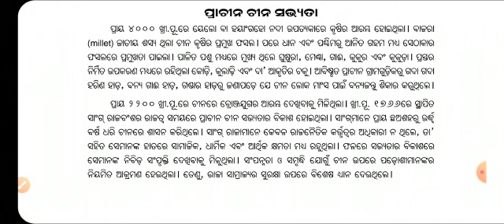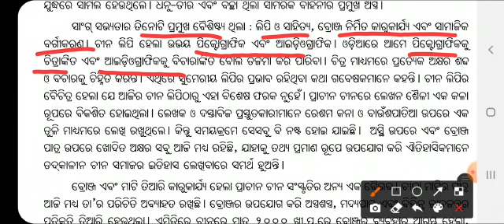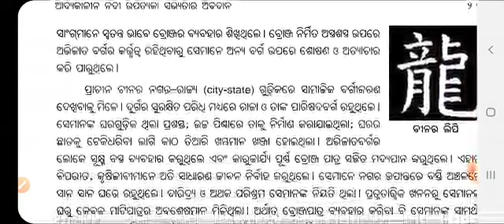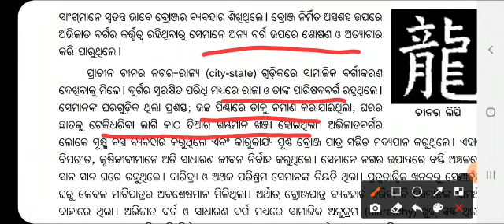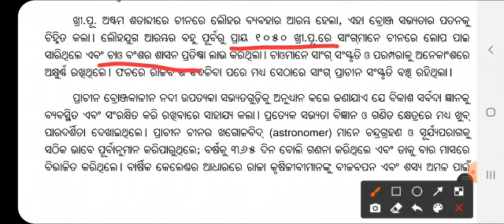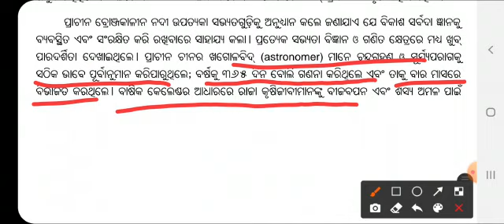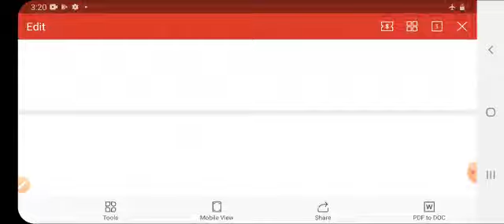CHINA CIVILISATION || +2 1ST YEAR HISTORY || UNIT-1